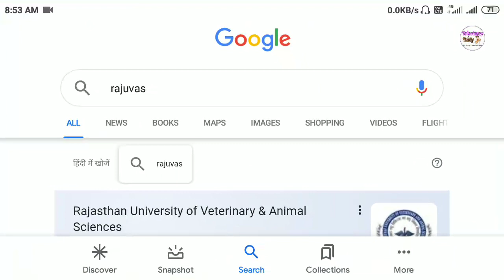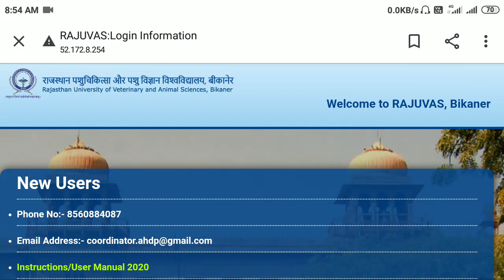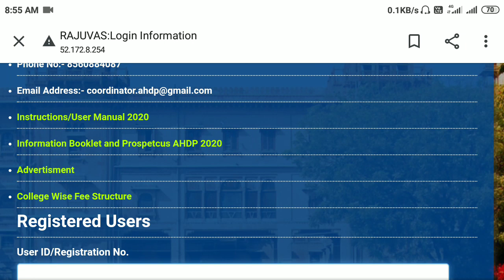AHDP New Addmission First counselling News 2020, वेटेरिनरी डिप्लोमा प्रवेश हेतु प्रथम काउंसलिंग शुरू